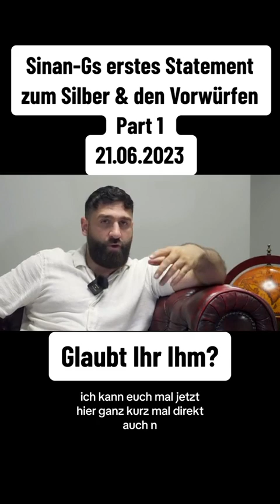❌ Sinan G Statement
Sinan G Statement zum Video und den Unterstellungen.